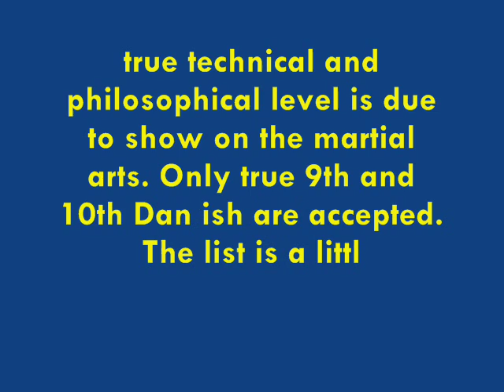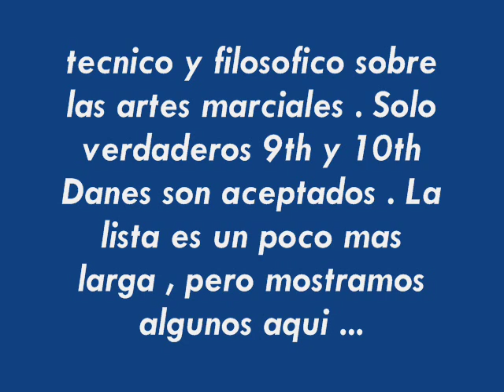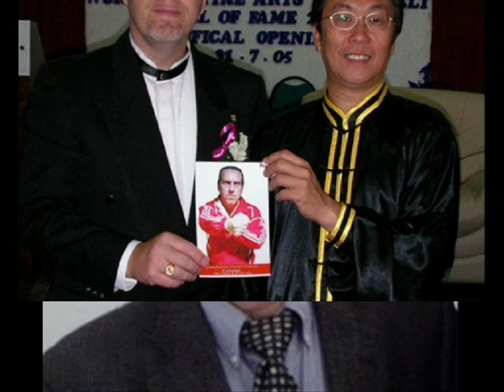SHINSHINKAN ISSHIN RYU KARATE : The most elite and prestigious Grand Masters in the World :